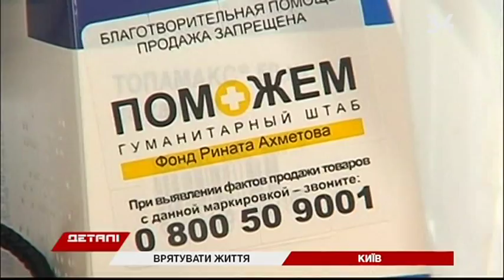Гумштаб Ахметова помог ребенку с врожденной патологией